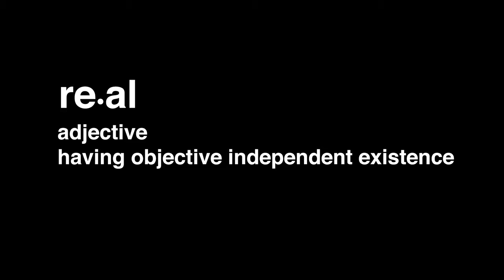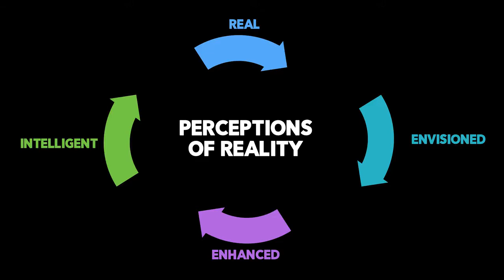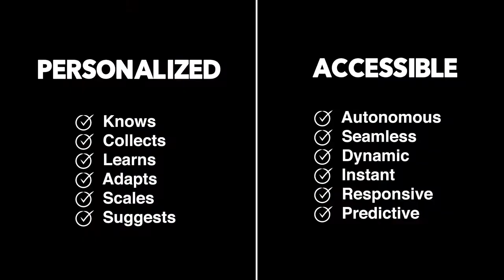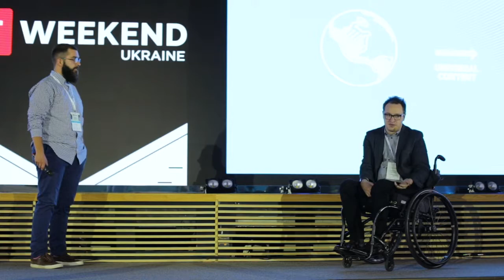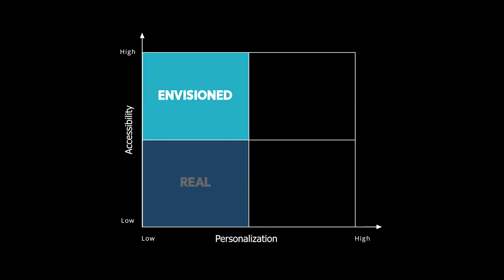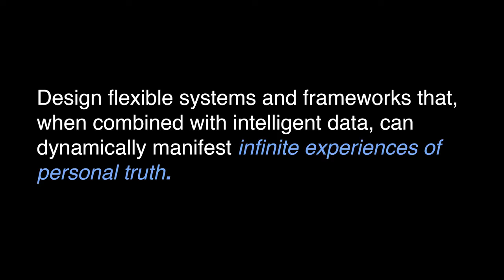Matt McBride & Iurii Milovanov: Perception Design – Shaping the Future of Reality